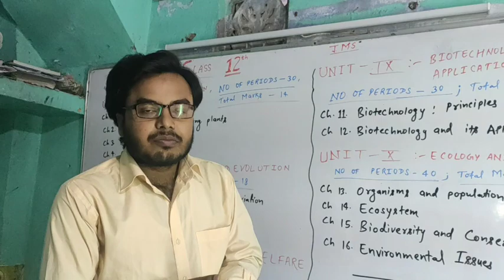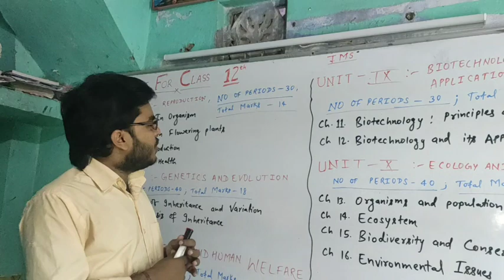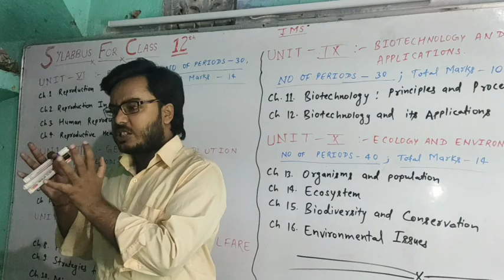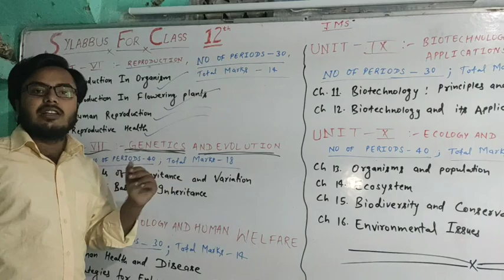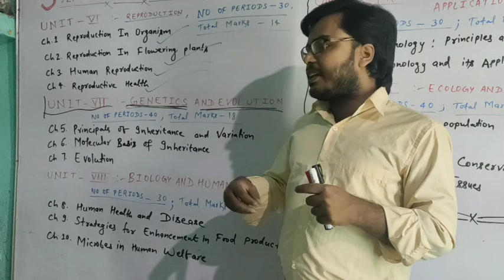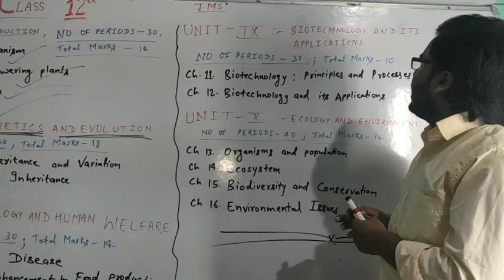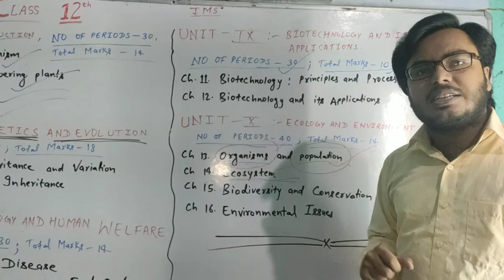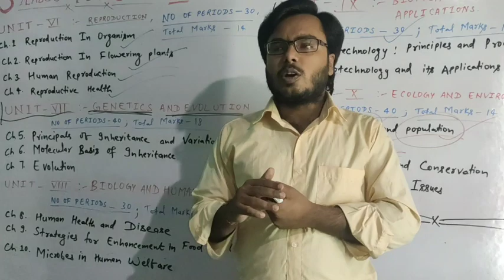COMPLETE SYLLABUS FOR CLASS 12TH. DEALS WITH CHAPTERWISE NCERT DISCUSSION & NEET WEIGHTAGE.🙏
Hlo Everyone.

This Channel Gives the complete educational package for Board Examinees ( CBSE/ BSEB/ UP BOARD/ DELHI BOARD) Strictly based on Ncert Syllabus as well as the latest Neet syllabus..

All the Content are strictly followed and has been desgined for prescribed Board &Competitive Exams... Neet Bpsc Upsc Ssc and Several Secondary School Examinations...

Please, Give valuable Comments and Ideas to improve it more wisely...

                        © Creater team@Bio - Vatika..